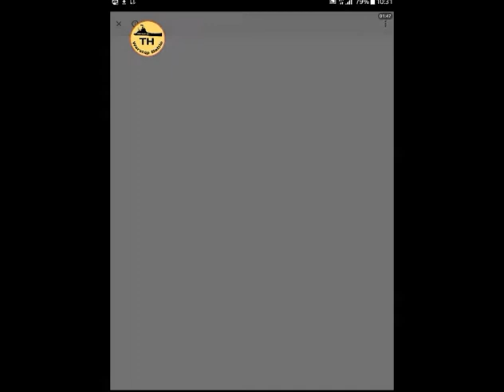Warship Battle : Battle Arena EP.47 Third Day [17 May 2017]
Third day in Battle Arena EP.47  17 May 2017